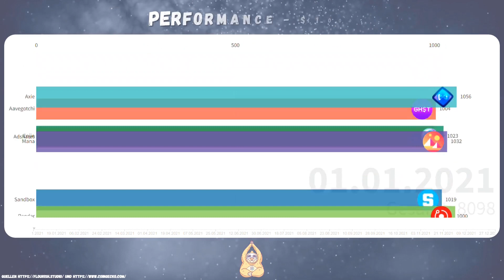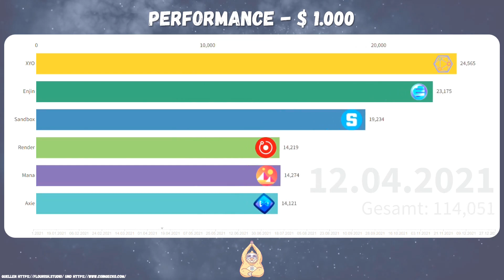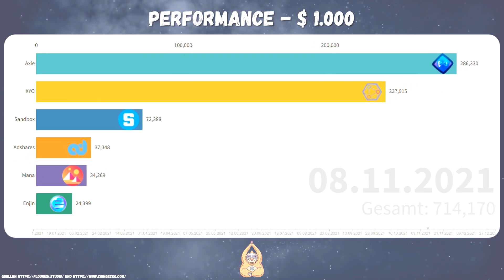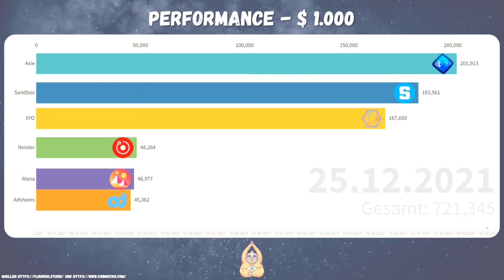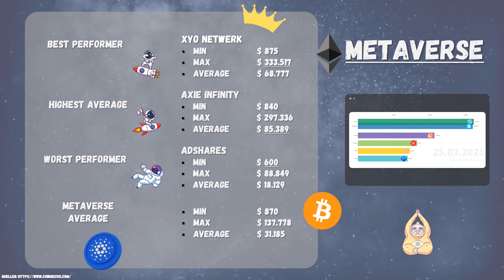Sandbox, Mana, Enjin: These Metaverse Coins would have MADE YOU RICH!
Welcome to CryptoZenny. Today´s video is about this topic: Sandbox, Mana, Enjin: These Metaverse Coins would have MADE YOU RICH! Have fun!

Timestamps:

00:00 Introduction
00:25 Chart with development over time
04:28 Analysis of the development